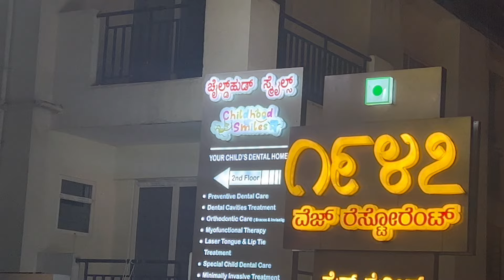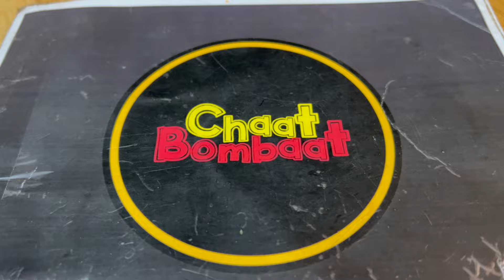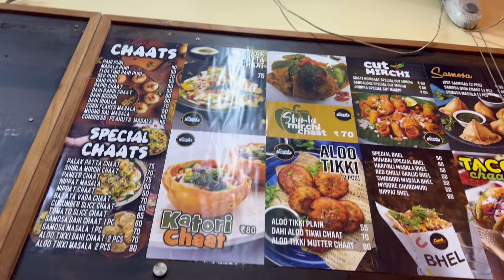ನಮ್ಮನೆಯ ಮುದ್ದು ಕೃಷ್ಣ | ಈ ಥರ ಇದ್ರೆ kidsಗೆ ತುಂಬಾ comfortable ಇರುತ್ತೆ | New chat place alert, TC PALYA